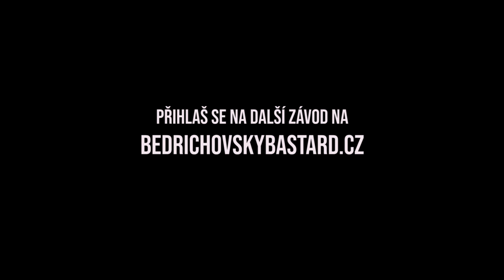Vodní Bedřichovský Bastard 2019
Druhý závod druhého ročníku!
Odběhnuto 8. června 2019